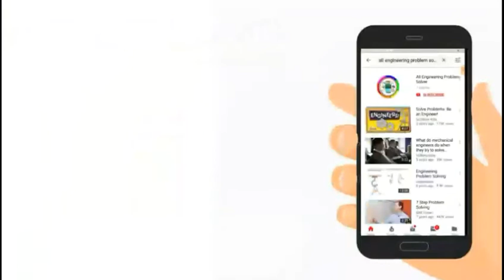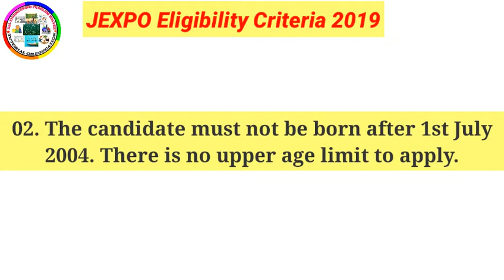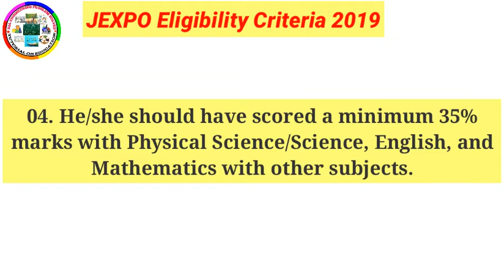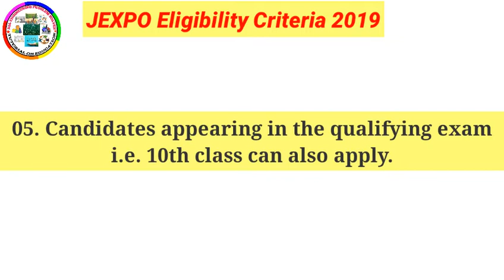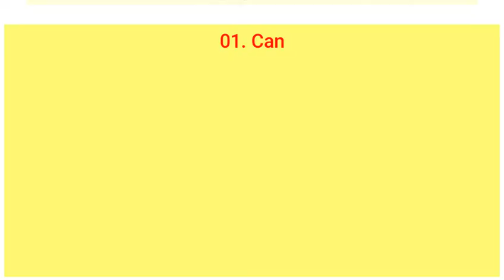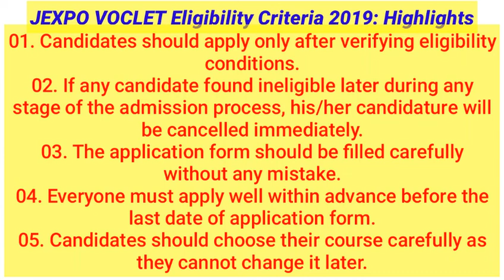Jexpo eligibility 2019 | CIVILIAN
হ্যালো বন্ধুরা এই ভিডিওতে আমি বিস্তারিত আলোচনা করেছি jexpo voclet eligibility criteria 2019 সম্বন্ধে। তোমরা যারা 2019 এ জেক্সপো এক্সাম দিতে চাও তোমাদের জন্য এই ভিডিওটি।তোমরা ভিডিও টি প্রথম থেকে শেষ অব্দি দেখে জেনে নাও কি কি এলিজিবিলিটি ক্রাইটেরিয়া আছে।

Hello friends, This is my YouTube channel, ''CIVILIAN'' based on engineering subjects such as Engineering drawing, Engineering mathematics, strength of materials, Engineering mechanics etc.